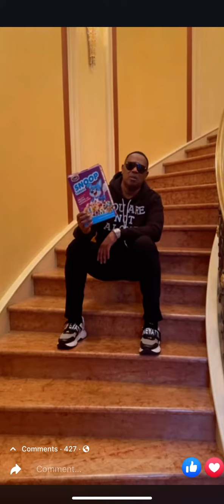Master P Calls Out Bloggers For Lying On Him 🚩FULL VIDEO 🚩masterp